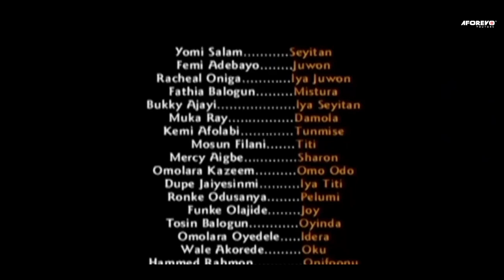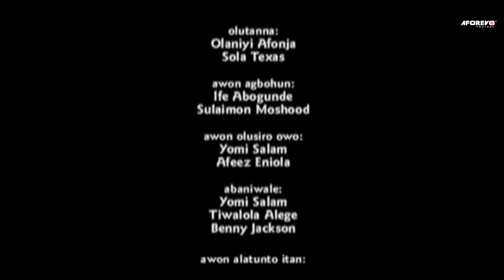Emi Oku - A Nigerian Yoruba Movie Starring : Yomi Salam,Femi Adebayo,Recheal Oniga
Her life was cut short by her lover but her spirit won't rest

Starring : Yomi Salam,Femi Adebayo,Recheal Oniga

ALABERE IKU